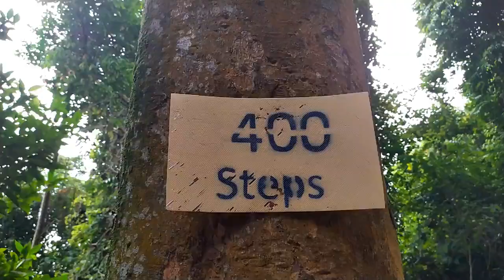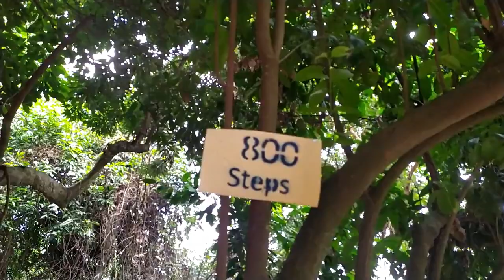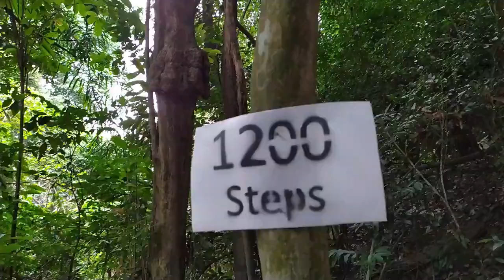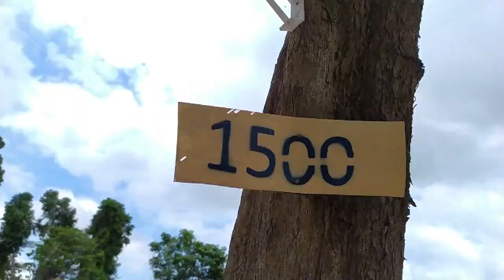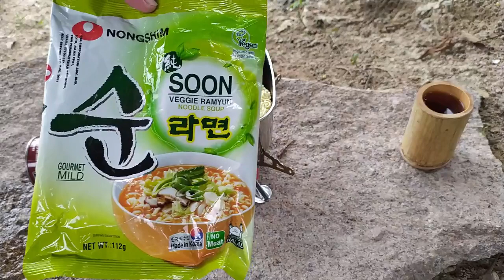Hiking Bukit Juru {SECOND TRAIL-1500 STEPS} ** (2): Spicy Korean RAMEN | HERBAL TEA| CRASH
This second trail of Bukit Juru (Coordinates: 5.328525, 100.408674) consist of 1500 steps to the hill top. The trail is very well managed and maintained by a group of local keepers. It is easy and better trail to hike if compare with the other trail. But, it is tiring and exhausting. Make sure you are not empty stomach before start to hike. It takes less than 25mins to reach the top and the view is rewarding and astonishing.